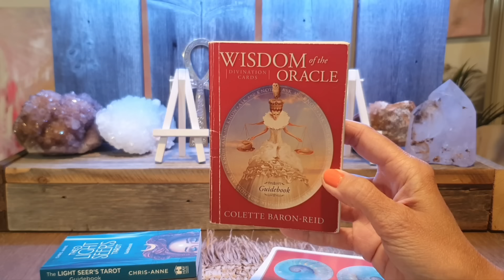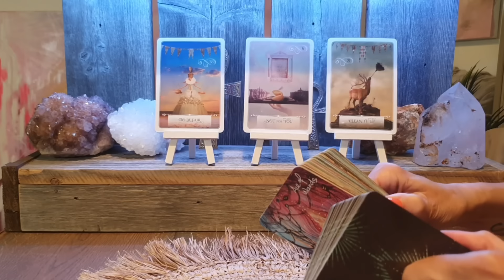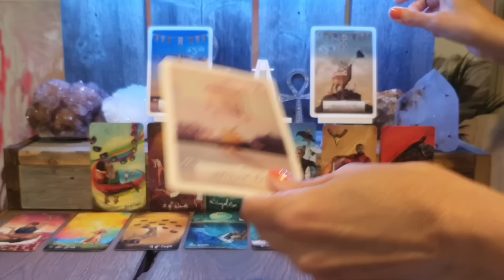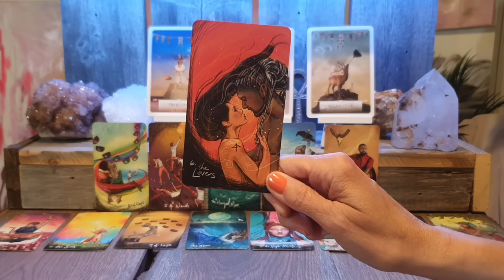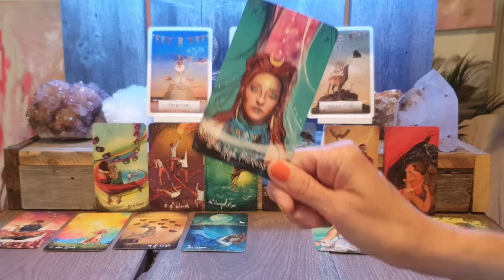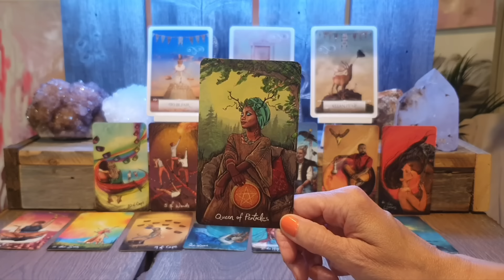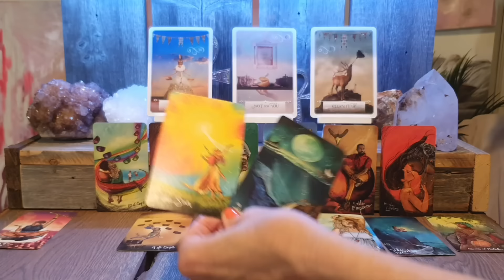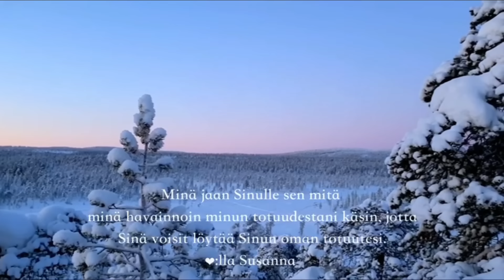🦁 LEIJONAPORTTI TULEE OLEMAAN ISO MUUTOS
LAAJENNETTU: *SINÄ VALITSET RAKKAUDEN. OLETKO VALMIS?*
(Kesto n. 34 min)

💛 Tervetuloa Värittämään Elämäsi Kirja POSITIIVISUUDELLA❣️

💚 Tämä Online- luento on osa neljästä ajankohtaisesta teemasta koostuvaa HENKISEN IHMISEN SELVIYTYMISPAKETTI- nimistä luentosarjaa!

💜 Väritä Elämäsi Kirja POSITIIVISUUDELLA, sukeltaa aiheisiin joista olet aina halunnut tietää enemmän:

☆ Elämän suurin Supervoima, POSITIIVISUUS
☆ Vakaa, rikkoutumaton elämän perusta
☆ Vapauden Filosofia
☆ Missä on energia, siellä tapahtuu luominen
Jne

🧡 Me aloitimme luentosarjamme aiheella PIMEÄT VOIMAT JA ERILAISET KEINOT NIITÄ VASTAAN, me jatkoimme aiheella HENKISEN ELÄMÄN MUST HAVE’t 2024 ja NYT...tartumme positiivisuuden värikynään.

❤️ SAAT TÄMÄN LUENTO-TALLENTEEN ITSELLESI LÄHETTÄMÄLLÄ TEKSTIVIESTIN NUMEROON:
Vastausviestissä sinulle toimitetaan maksuohje ja linkki luennon katsomista varten.

☀️ Tervetuloa mukaan,
Susanna & Jeremy

☆Videon Valo tulee Pohjolasta- alku-ja lopputeemat by Enno Elmeri ☆